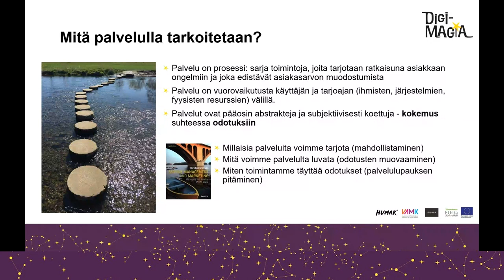1/23 Mikä on palvelu?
Digimagia-hankkeen esityksessä avataan, mitä palvelun käsitteellä tarkoitetaan palvelumuotoilun kontekstissa.

Projektipäällikkö Anu Norrgrann, Vaasan Ammattikorkeakoulun Muotoilukeskus Muovasta

Käsitteet:
Emeritus: Sukupuolen mukainen ammatti- tai arvonimitys, jolla viitataan eläkkeellä oleviin miespuolisiin professoreihin.
Prosessiajattelu: Toimintaa, jonka päämääränä on toiminnan kokonaisvaltainen kehittäminen.
Resurssi: Aineellinen tai aineeton väline ja keino, joiden avulla voidaan saavuttaa päämäärä.

Logistiikan maailma. (2022). Prosessien kehittäminen. Noudettu osoitteesta
Kotimaisten kielten keskus. (2015). Emeritus ja emerita. Noudettu osoitteesta
Grönroos, Christian & Heinonen, Fredrik & Heinonen, Kristina & Lindholm, Michael. (2000). The NetOffer model: A case example from the virtual marketspace. Management Decision. 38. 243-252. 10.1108/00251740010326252.
Kananen, J. (2018). Yrittäjän sosiaalisen median strategiaopas: 20 päivässä some-osaajaksi. Jyväskylän ammattikorkeakoulu.
Työturvallisuuskeskus. (2022). Sosiaalisen median käyttöönotto. Työsuojelunäkökulma. Noudettu osoitteesta
Search Engine Journal. (2023). Noudettu osoitteesta